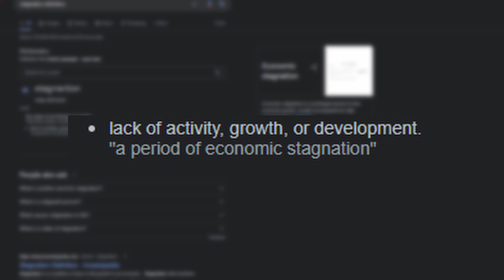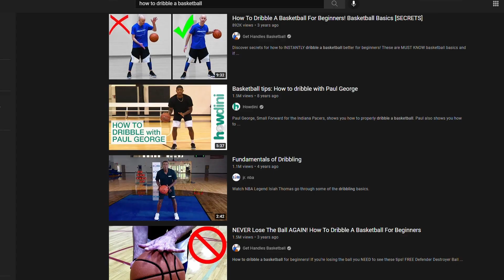Stagnation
On this week's episode of "Incompetent Human", I try to figure out how to get out of stagnation. I hope some of this makes sense.

Song: Get a Move On
Artist: Mr. Scruff